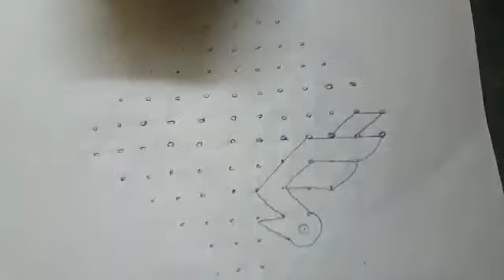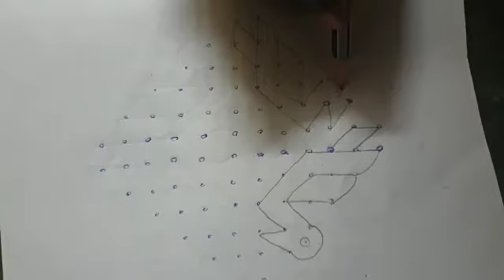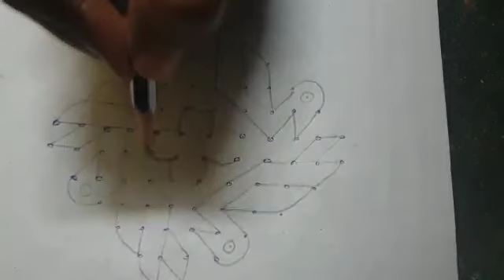chukkala muggulu/ muggulu/ducks rangoli designs/12-2-2 dots rangoli designs